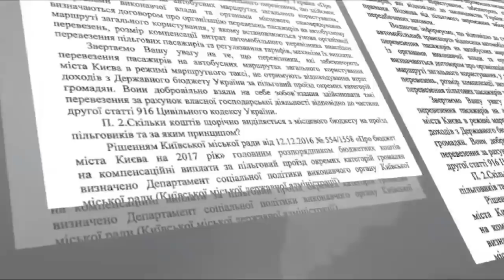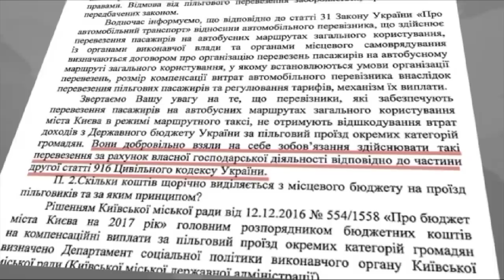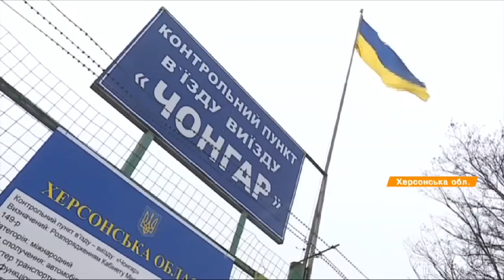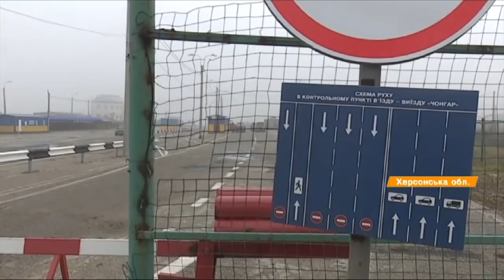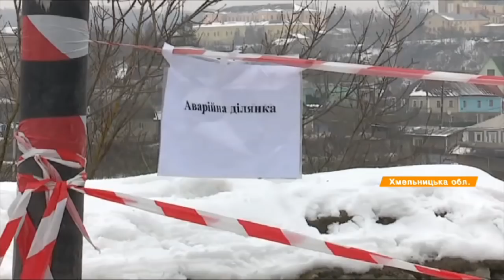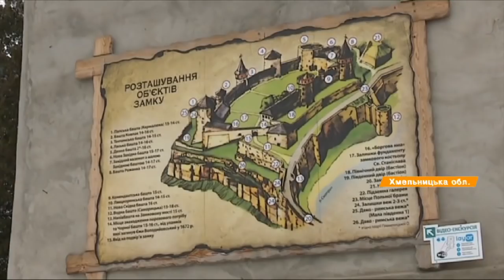Выпуск 21.10 16 февраля